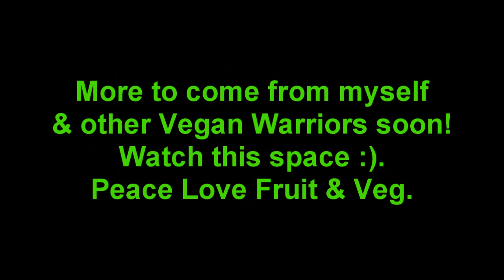Adam's Past. Plant Based Acrobatics.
Clips from Adam's past - Some surprising videos from this interesting phase of Acrobatics Strength Martial Arts and Stunts. For Adam's present day work within coaching and healing, please